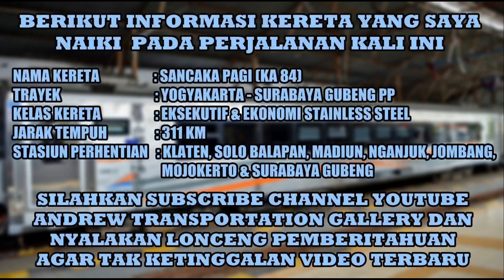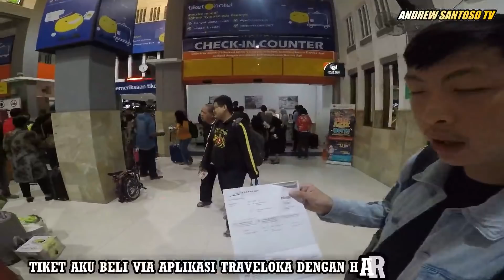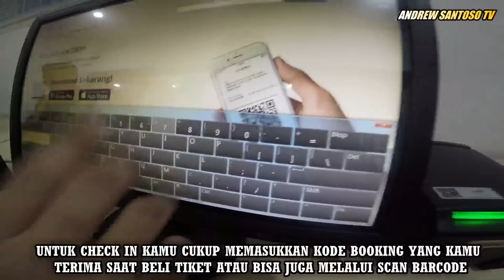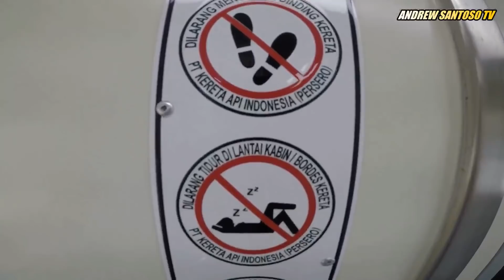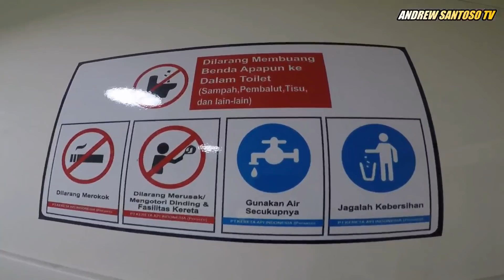TRAIN VLOG - NAIK KERETA MEWAH ISINYA BULE SEMUA || Trip Sancaka Pagi Stainless Steel Yogya-Surabaya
Kini naik KA Sancaka terasa semakin nyaman karena telah menggunakan rangkaian terbaru yaitu Stainless Steel dengan Kelas Eksekutif dan Ekonomi. Nah pada perjalanan kali ini aku naik di kelas eksekutifnya dengan harga Rp 250.000. Perjalanan dari Jogja ke Surabaya sejauh 311 km pun hanya ditempuh dalam waktu 4 jam 50 menit saja. Pokoknya recommended banget deh buat kamu yang ingin melakukan perjalanan dari Jogja ke Surabaya dan sebaliknya. Good Job PT.KAI !!